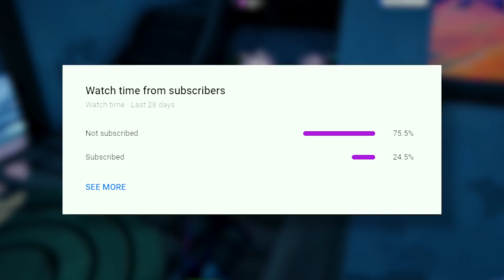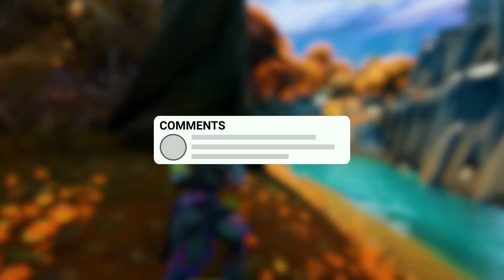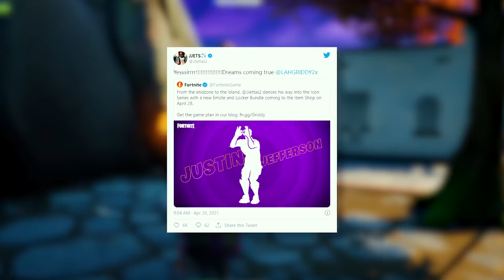10 Ideas that Can SAVE FORTNITE?!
Does anyone feel like Fortnite is DYING OUT? Is there any possible way to SAVE the game? Today we take a look at 10 ideas that could save Fortnite from the brink of DEATH! Will Epic hear our call to action?? We’ll be covering Live Events, Animal AI, Weapons, Secrets, and more!

If you enjoyed this Fortnite News video, please comment telling us what you'd like to see next!